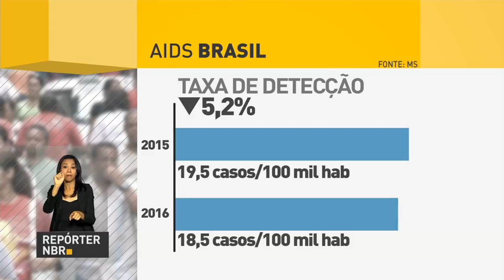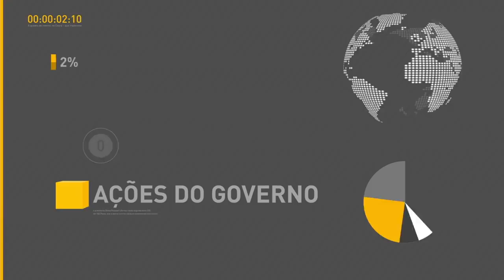BOLETIM REPÓRTER NBR 10h - 4 de dezembro de 2017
REPÓRTER NBR 10h - 04.12.17: confira a agenda do presidente Michel Temer nesta segunda-feira (4). Veja também: Produto Interno Bruto (PIB) cresce 0,1% no 3º trimestre de 2017.